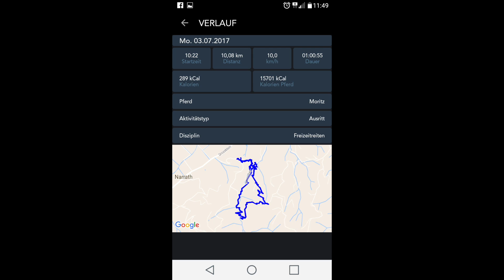Ritt durch die südsteirischen Wälder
Raus aus der Arbeit und rein ins Vergnügen